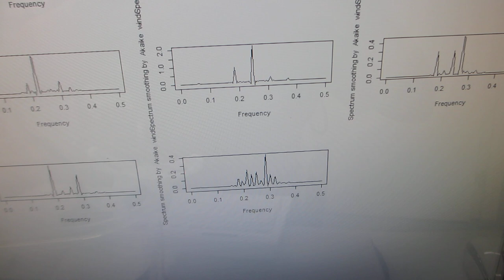超音波発振（スイープ発振、パルス発振）システム－－低周波の共振現象と、高周波の非線形現象をコントロールする実験－－（超音波システム研究所）